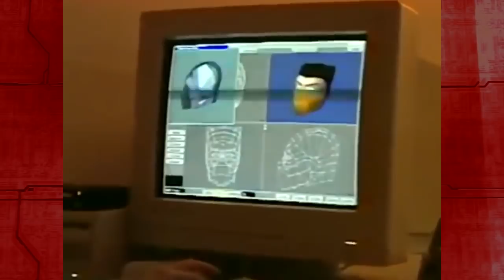The 3 WORST Mortal Kombat Games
A retrospective episode coming out less than 6 months after the previous episode? How? What? When?

Also I'm super proud of this video and I think it's some of my best editing and writing in a long while. I hope people like this one!

Special thanks to the fella who let me use the footage of the early MKSF build, which you can watch unedited